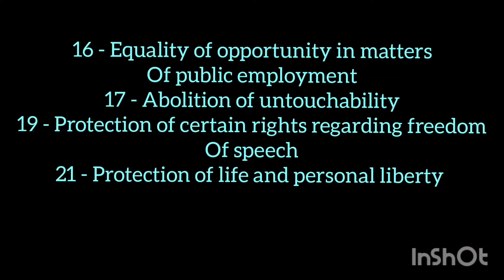ugc net exam preparation| articles of indian constitution| net exam paper 1 | social work